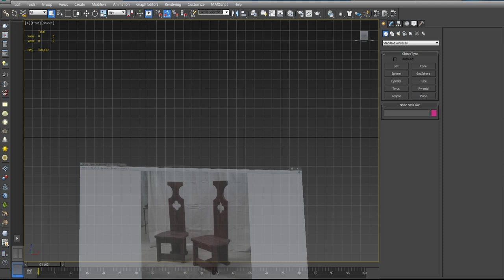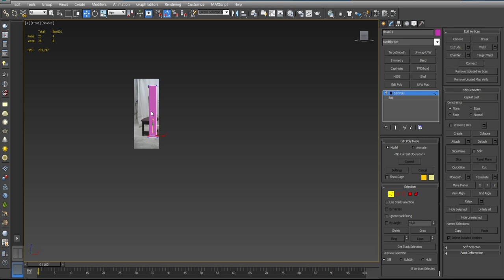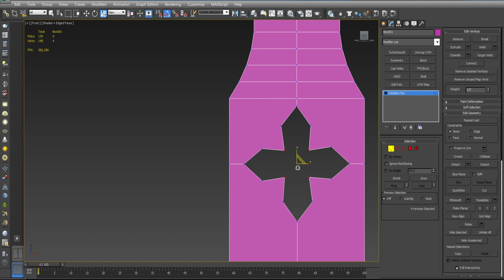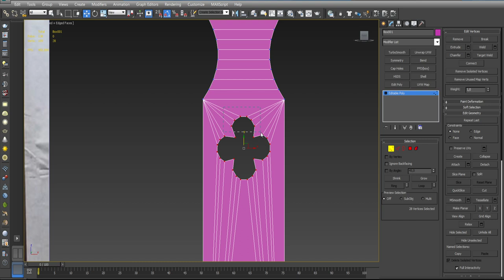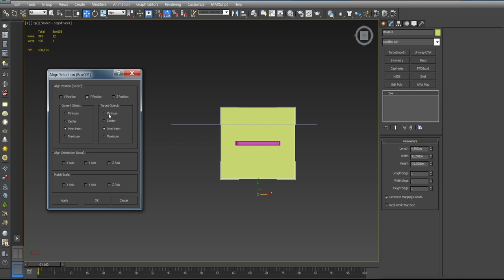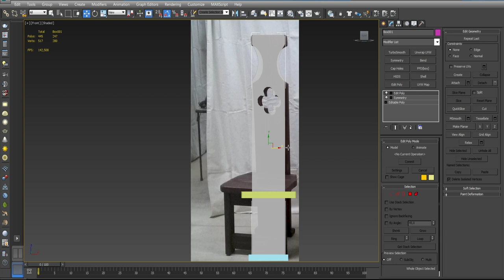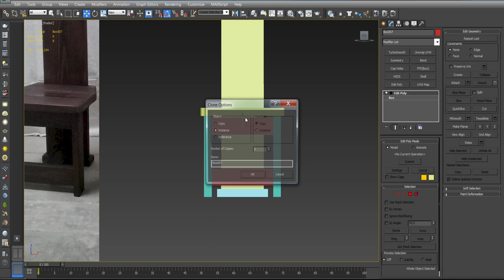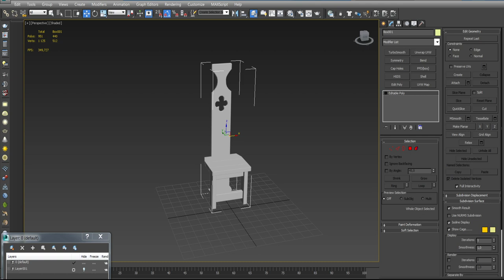3D Max Моделирование. Стул.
3D Max. Моделирование средневекового стула,простая модель,но есть отверстие в виде креста. Показано каким способом я его делал.